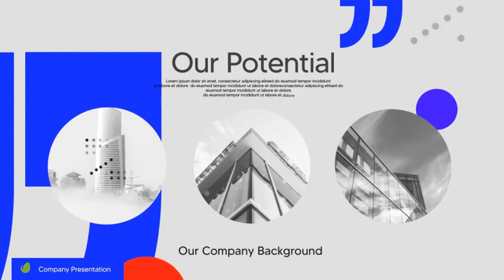Corporate Presentation / Videohive, After effects project files, Video displays, Corporate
Supports with After Effects CS6 Above

 All items in pack

 100% After Effects

 Simple &amp; minimal design

 27 Text Placeholders

 11 Photo/Video Placeholders

 Duration: 0:39